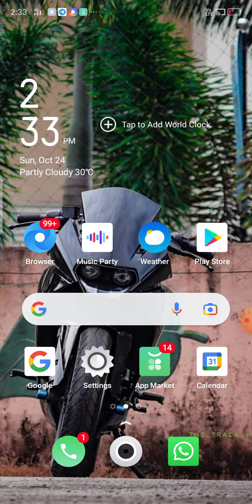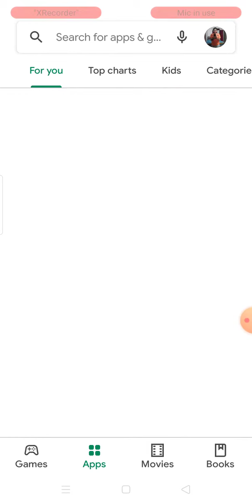play store pending problem solved